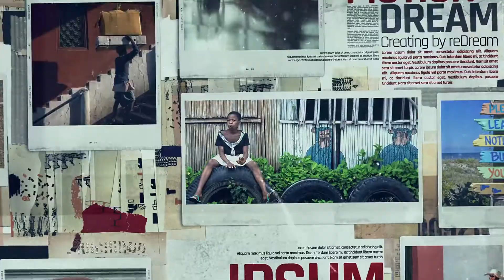Photo Documentary for After Effects 2022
- 100% After Effects - No plugin required - Universal Expressions - HD 1920*1080 | 25 fps - After Effects CS5 or higher - PDF Tutorial included - Free font you can find - The images and audio use in the preview are not included. You can find them here: pexels.com and photos from Justice & Police Museum collection. Many Thanks Redreams